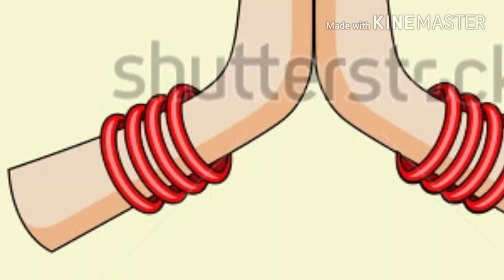10 best & effective hair care tips in telugu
10 best & effective hair care tips in telugu